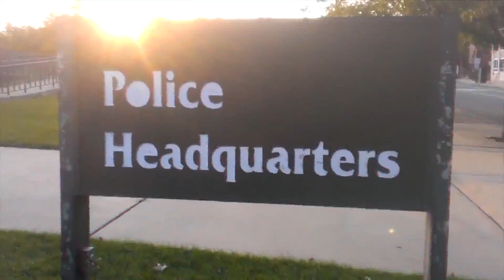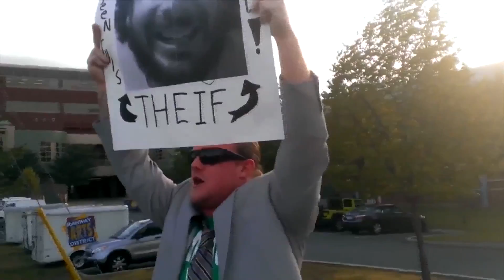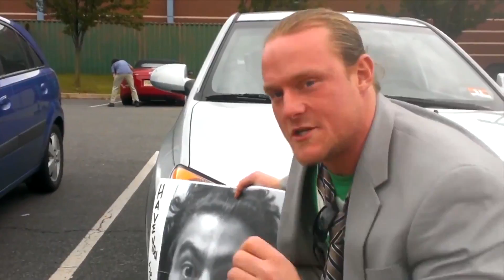Matt Macintosh the Search for Habib